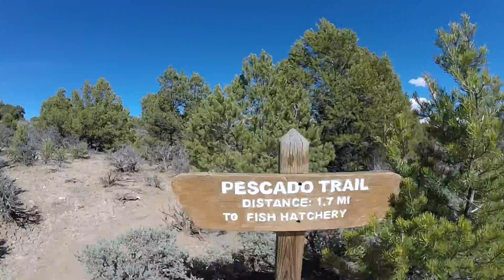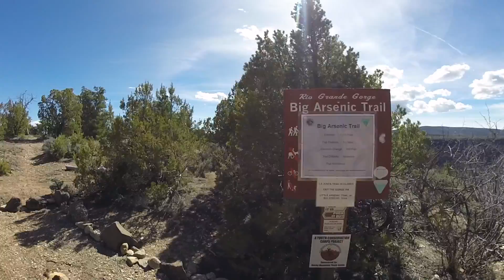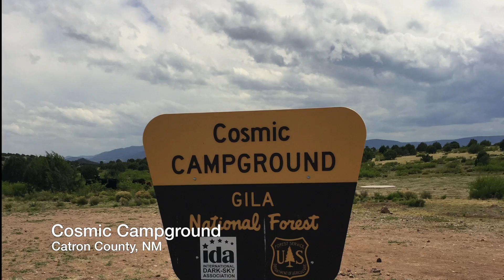Road Trip 2019 - New Mexico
Norman Greenbaum - Spirit In The Sky
The Hollies - Long Cool Woman